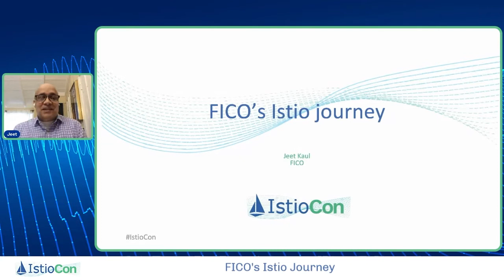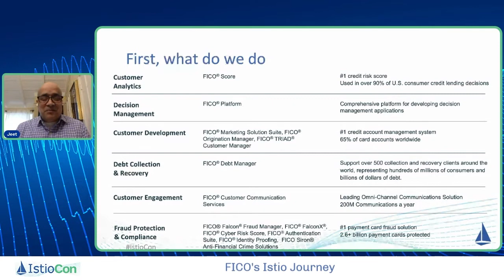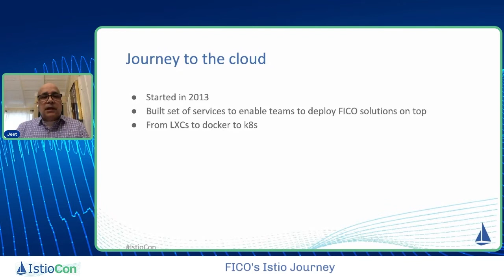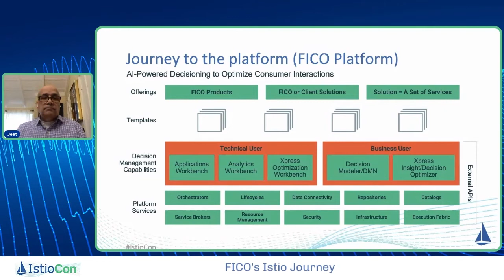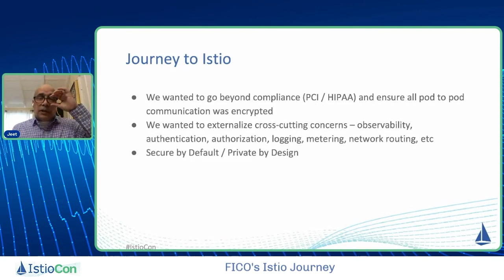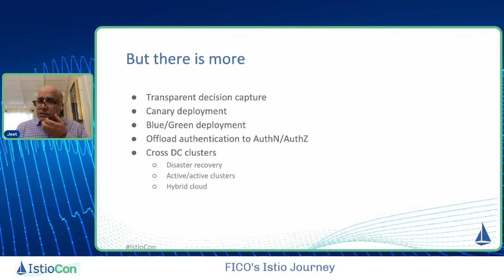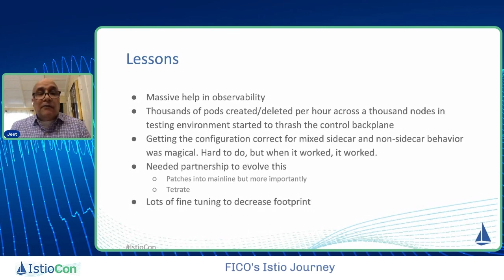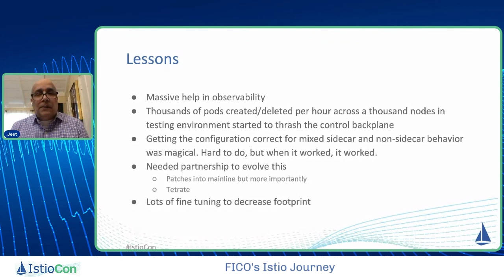FICO's Istio Journey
Presented at IstioCon 2021 by Jeet Kaul.

So you’ve actually done security well and are using an external Redis provider that only allows TLS to talk to it. You could simply configure each of your applications to use TLS from the application pod or you can use Istio to handle the TLS part. This lightning talk demonstrates how to use Istio to do TLS origination for Redis (TCP) using the sidecar instead of the egress gateway.